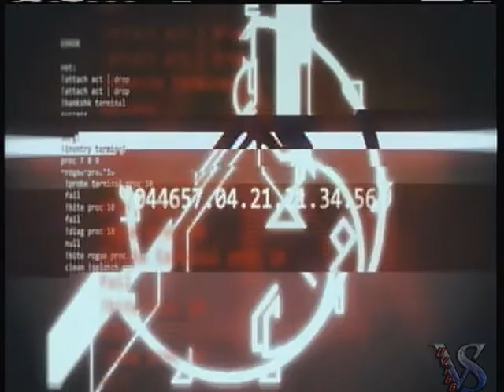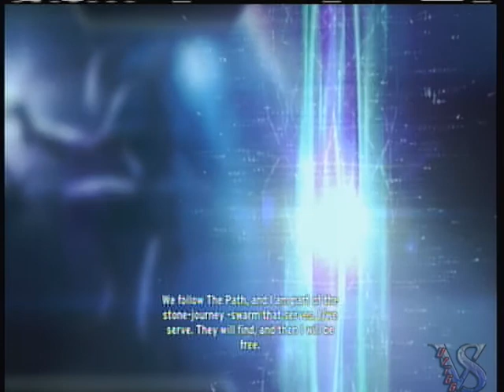Let's Co-op-Halo:CE Anniversary-Part 6